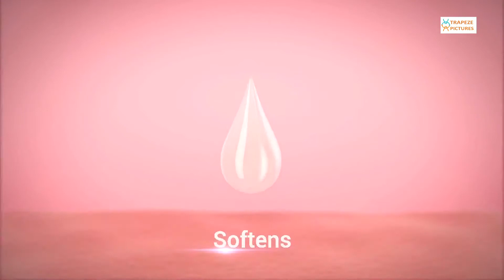NNO | Night Nourishing Oil | TVC_Veitnam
This Commercial was shot in Veitnam for NNO Cosmetic Brand.